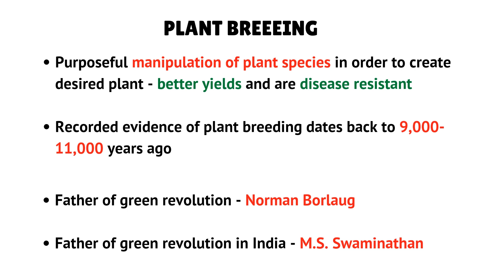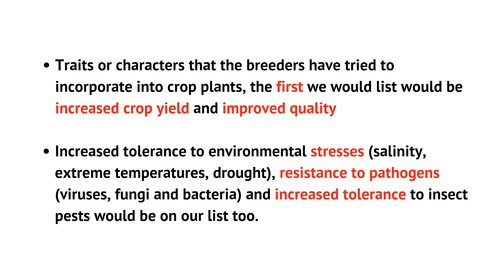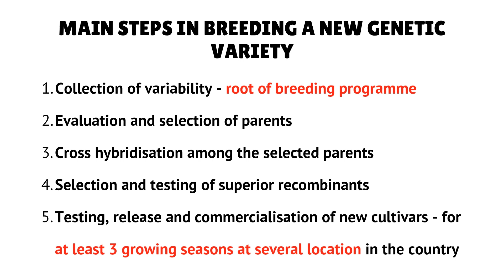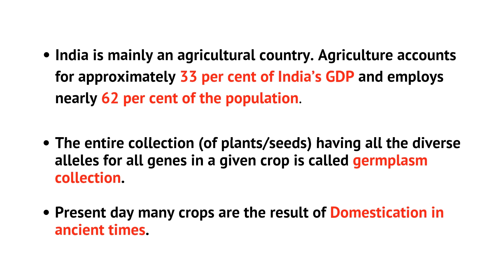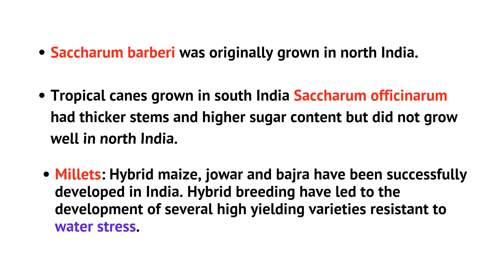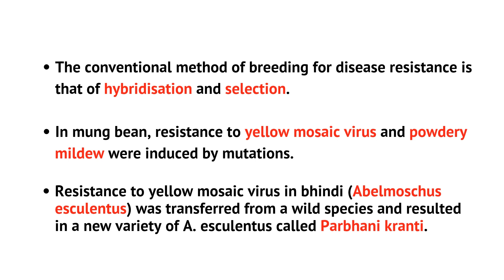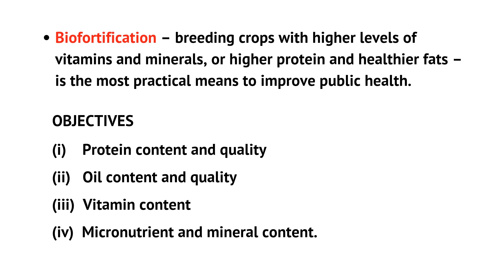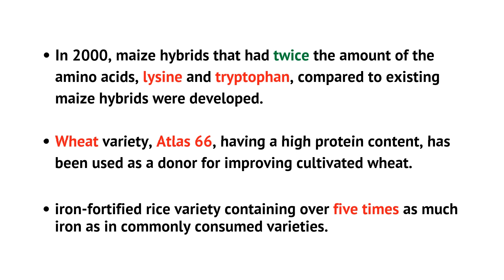Plant Breeding 😎II Golden Point 👍II Neet 2023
Plant Breeding golden point
most important point

NEET PYQ
neet biology
neet trick
neet previous year question
Neet 2023
Neet 2024

ASK YOUR QUERIES IN COMMENT